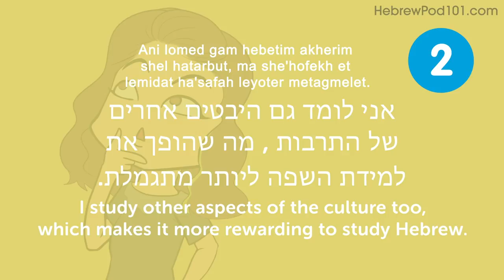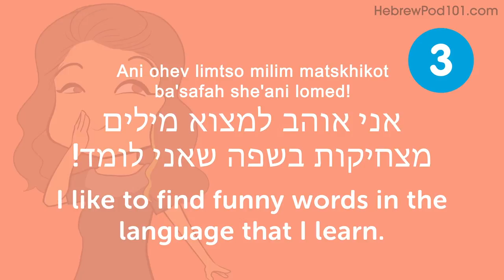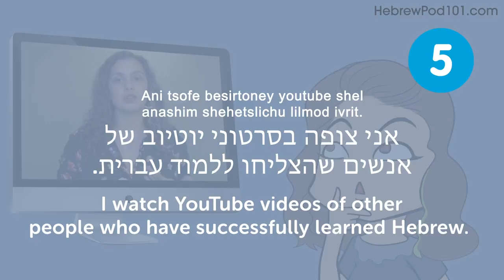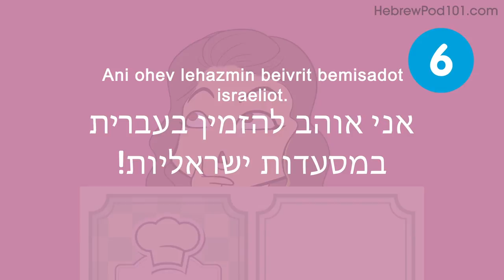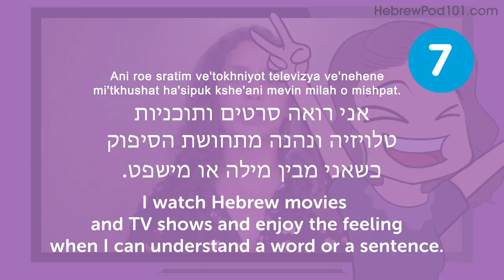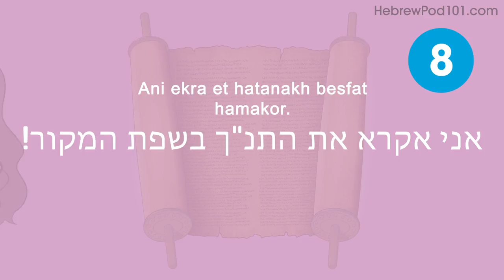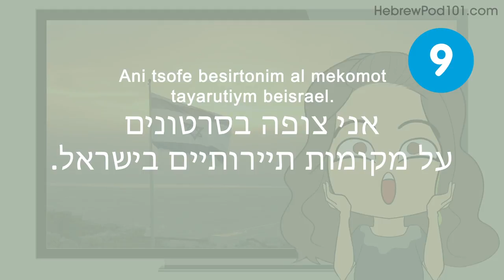10 Ways to Motivate Yourself When Learning Hebrew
Save 20% on FULL Access to HebrewPod101 with your YOUTUBE coupon for All subscriptions